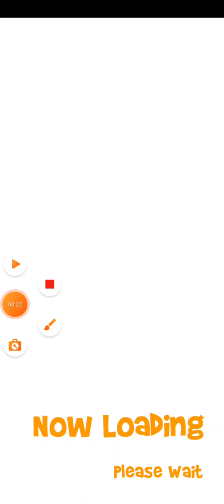GAME DEMI METROMILENIUM TERBARU EPISODE 391‼️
Halo teman teman selamat datang di Erland Channel, di sini berisi tentang game game seru lho seperti : babybus talkingtom talkingangela gokids upinipin dan masih banyak lainnya.